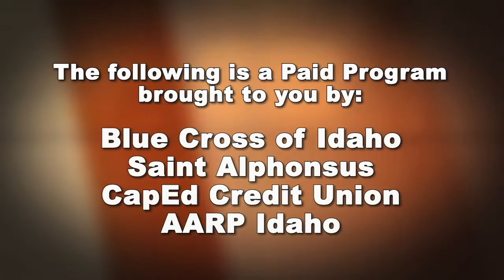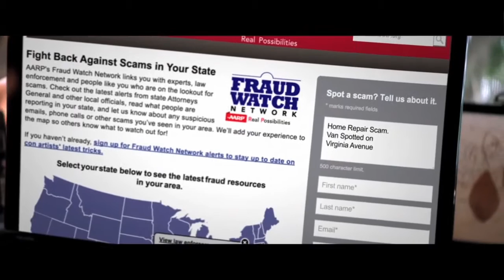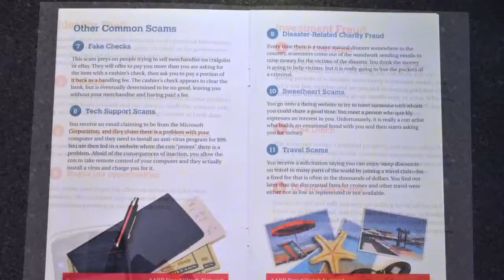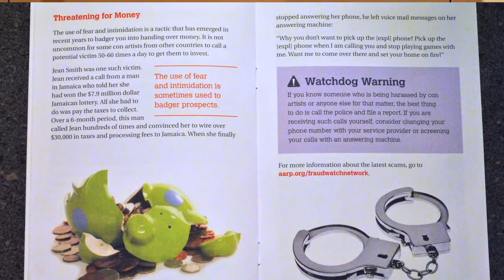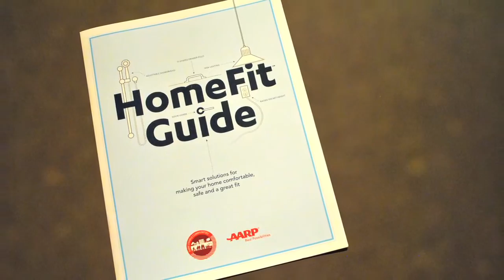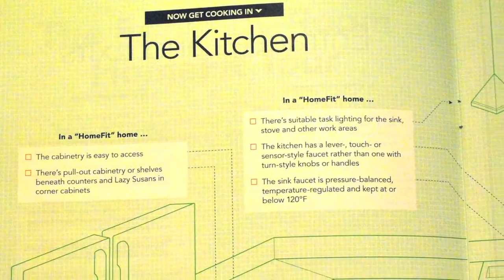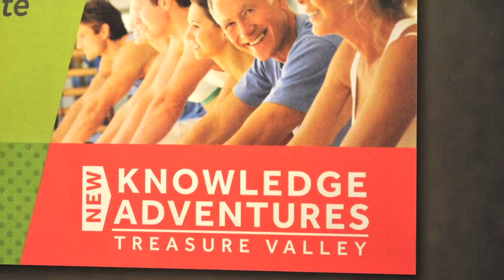Incredible Age Expo Preview Show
What is the Incredible Age Expo?  It's a celebration of life and of living well. You may be retired, or getting close to retirement, if so you have two things you may have never had. Time and money.  The Incredible Age Expo has everything from planning to toys for those of us ready for the next chapter in life.